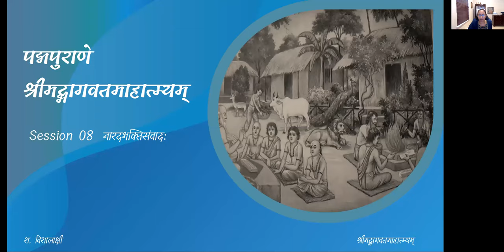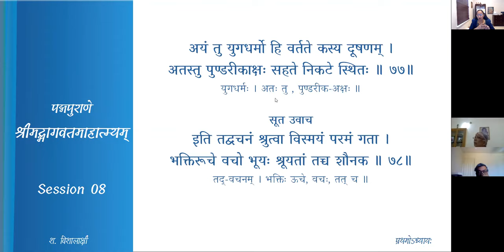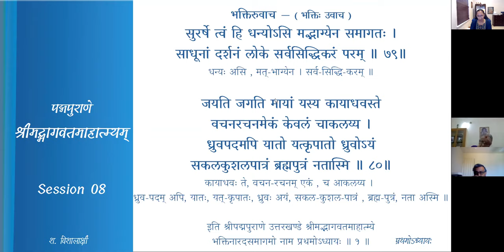श्रीमद्-भागवत-माहात्म्यम् — अध्यायः 1 — Session 08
प्रथमः अध्यायः

Session 08
नारदभक्तिसंवादः